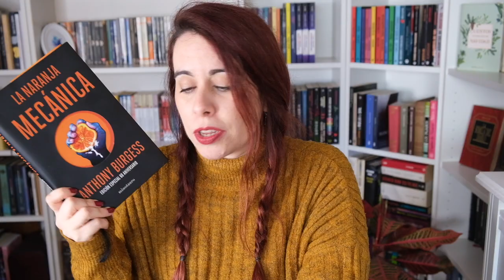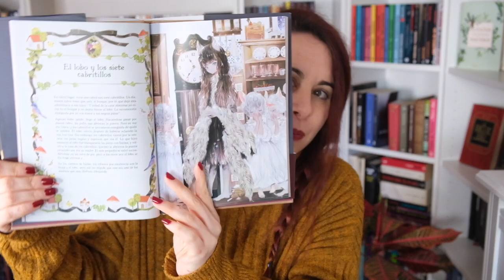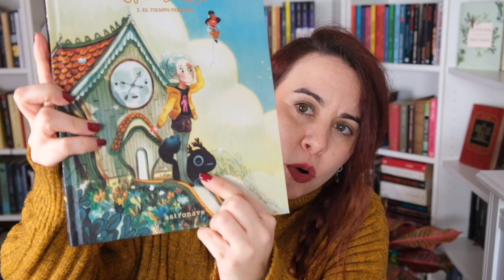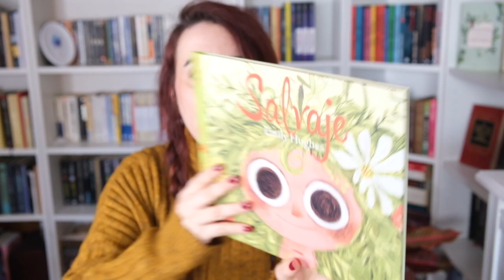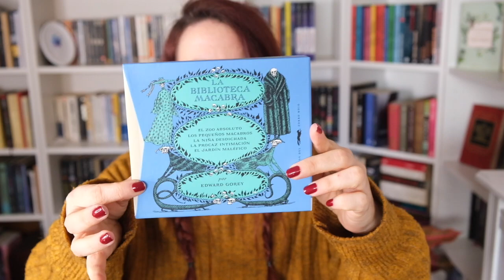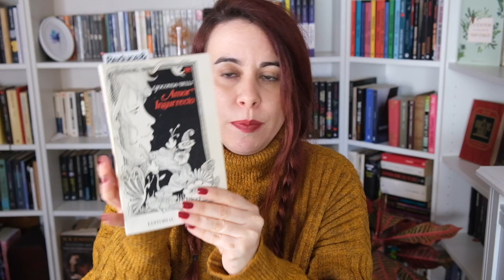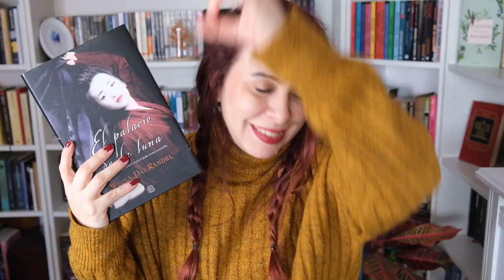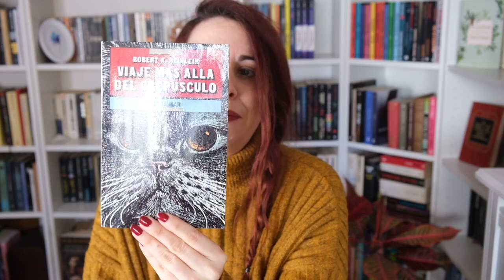BOOK HAUL NAVIDAD